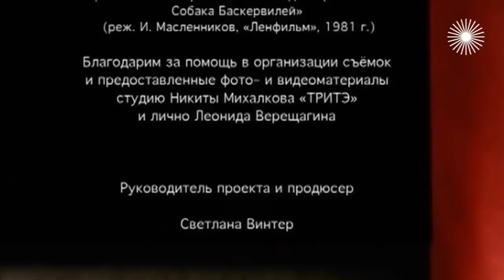Никита Михалков. Территория любви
Михалков-человек не менее интересен, чем Михалков-художник. Личная судьба знаменитого режиссёра не всегда складывалась удачно. Как прошло его детство? Каковы традиции знаменитой семьи? Считает ли он ошибкой юности брак с Анастасией Вертинской? Действительно ли счастлив со второй женой Татьяной?